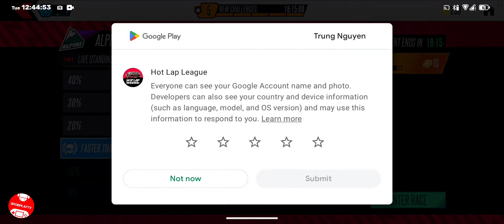HOT LAP LEAGUE: Racing Mania! Gameplay PART 4 • Android Paid Games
Played on Realme 5 Pro - Android 12L - Snapdragon 712